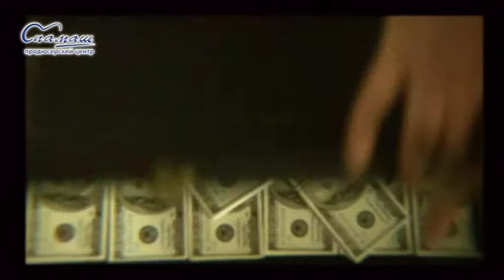Иван Буслай "Иностранная" (official video)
Иван Буслай клип "Иностранная"